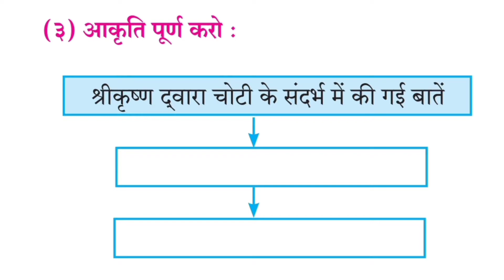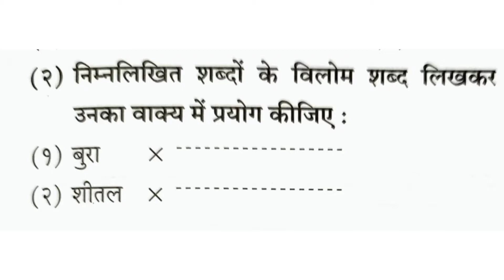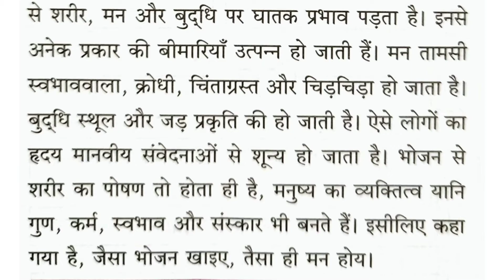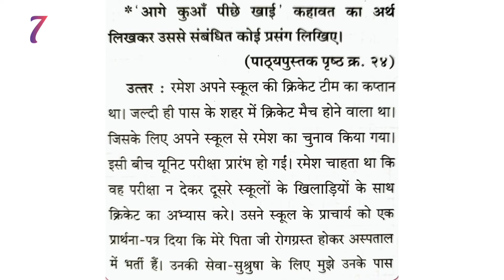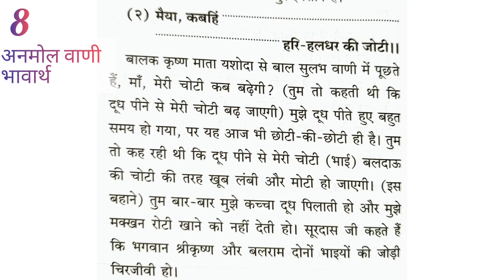अनमोल वाणी स्वाध्याय | Anmol Vani Question Answers | Std 8 Hindi | कक्षा आठवी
In this video I have given Question Answers of the Hindi Standard 8 chapter 9 अनमोल वाणी स्वाध्याय | Anmol Vani Question Answers.